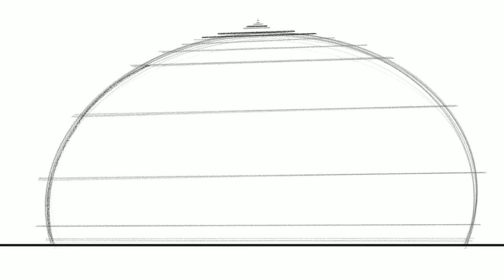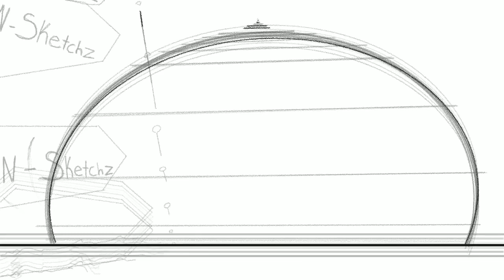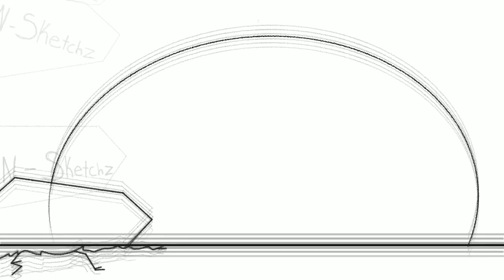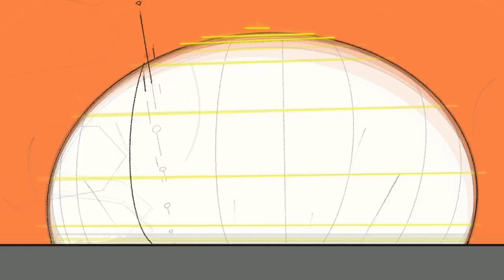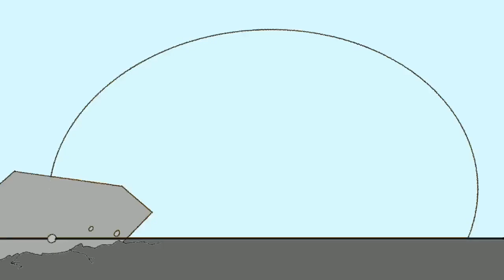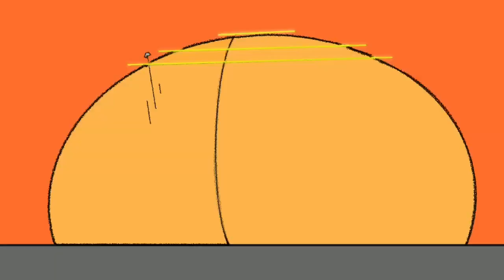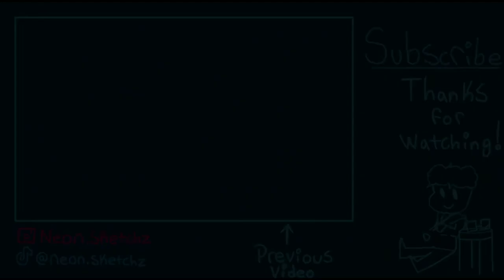Animating My Intro | Procreate Time Lapse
I’ll be using this intro for my videos at the start! It was fun to do and 8 hope you guys enjoy it and have a great day!💙